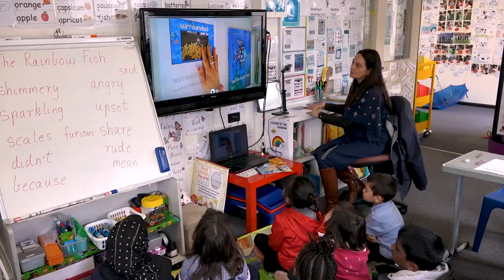Talk For Life Trailer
LAFA Winner, February 2020.